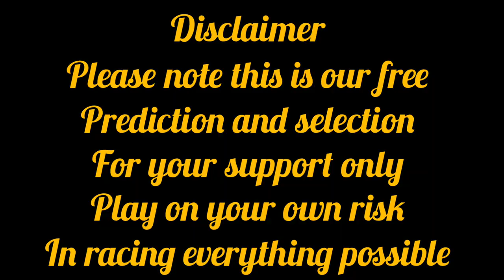Delhi Race Tips| Delhi race tips 11th may 2023 | Today Delhi race tips| @dreams to succes only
Delhi Race Tips| Delhi  race tips 11th May 2023 | Today Delhi race tips| @dreams to success
Delhi  Race Tips 11th May 2023

dreams to success only success Mumbai i Race tips

Delhi race tips
today Delhi/ Mumbai/Hyderabad
dreams success tips
race tips